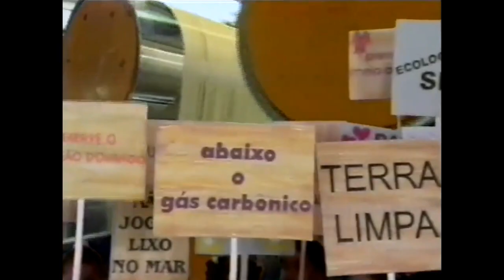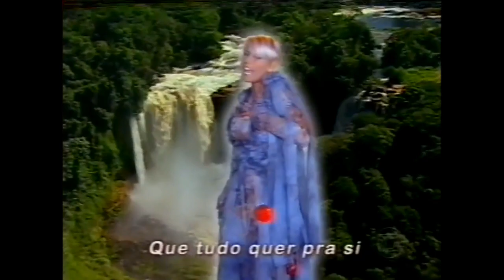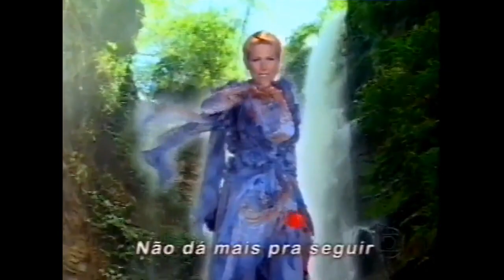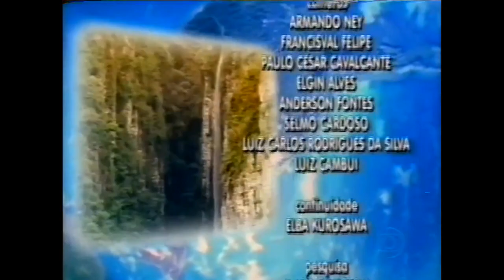Xuxa - Especial de Natal: Natal Todo Dia (2006)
Sinopse: Durante um show musical repleto de crianças no palco e na plateia, Papai Noel aparece no telão do cenário para dar um recado à garotada: devido ao aquecimento global, o chão de sua casa está derretendo e ele não terá como sair na noite de Natal para visitar as famílias do mundo inteiro, como sempre fez. Papai Noel pede que as crianças façam o possível para preservar a natureza e, principalmente, espalhem esse ideal entre os homens.As crianças – Maria Mariana, Eike Duarte, Marina Ruy Barbosa, Matheus Costa e Luma Antunes – ficam tristes com a possibilidade de não verem Papai Noel na noite de Natal e fazem uma corrente positiva para encontrar uma solução para o problema. É nesse momento que Xuxa aparece em cena e responde a várias dúvidas sobre meio ambiente. Em determinado momento da história, Xuxa vai para o meio da floresta com as crianças e conversa com a Mãe Natureza (Laura Cardoso), que também explica aos pequenos a importância de preservar a natureza.

Ficha Técnica:
Autoria: Flávio de Souza e Patricya Travassos
Direção: Marcelo Zambelli
Cenografia: Cristina de Lamare
Figurino: Lessa de Lacerda, Marina Alcântara
Direção de fotografia: Sérgio Marini
Direção de iluminação: Marlon Ribeiro, Hugo Peake
Produção de arte: Flávia Cristofaro
Produção de elenco: Bruna Bueno
Coreografia: Fly, Caio Nunes
Produção musical: Márcio Lomiranda
Direção musical: Mariozinho Rocha
Caracterização: Deborah Epstein
Edição: Renato Fernandez, Paulo Maia

Sonoplastia: Leonardo de Souza, Gerson Braga, Maurício Rezende, Sandro FernandesEfeitos visuais: Capy Ramazzina, Mariana RochaEfeitos especiais: Gilson FigueiredoDireção de imagem: William GarcezCâmeras: Armando Ney, Francisval Felipe, Paulo César Cavalcante, Elgin Alves, Anderson Fontes, Selmo Cardoso, Luiz Carlos Rodrigues da Silva, Luiz CambuíContinuidade: Elba KurosawaPesquisa: Maria ByingtonAssistente de direção: Ana Paula GuimarãesProdução de engenharia: Alfredo CamposCoordenação de produção: Márcia AzevedoGerência de produção: Fábio Alexandre

01 Pout Pourri (White Christmas, Jingle Bells/Pinheirinho)
02 Herdeiros do Futuro
03 Natal Todo Dia
04 Tesouro Sem Fim
05 Defensores da Natureza
06 Planeta Azul
07 Eu Quero Saber
08 Dono da Terra
09 Natal de Paz
10 Amém
11 Vem Chegando o Natal

Infelizmente não encontramos o vídeo em qualidade melhor. Caso alguém tenha e queria compartilhar com o canal, comenta aí.